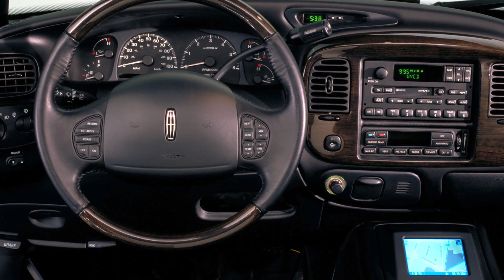Top 5 Biggest Flop Cars of All-Time In The World [Explain In Hindi]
Biggest Car Fails of All-Time in the World

0:00:16
0:01:00
0:01:38
0:02:10
0:02:41